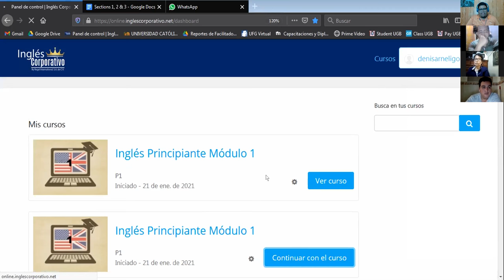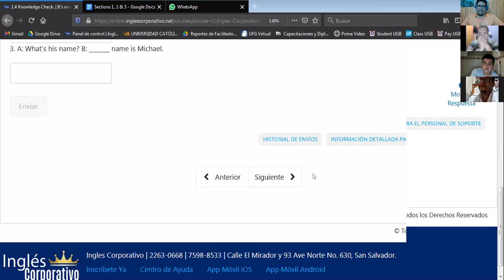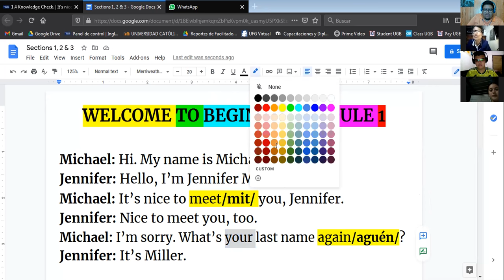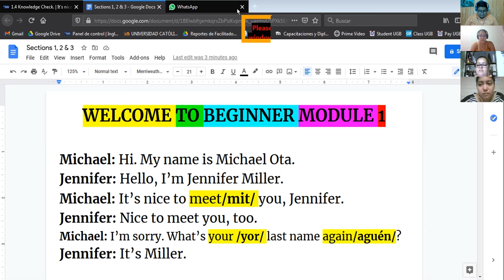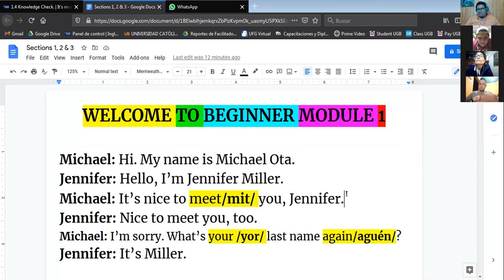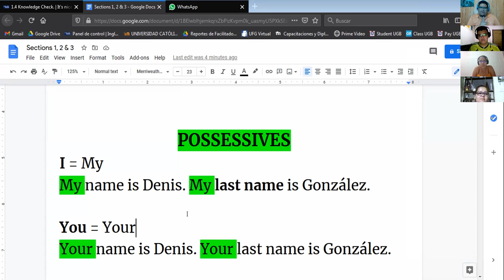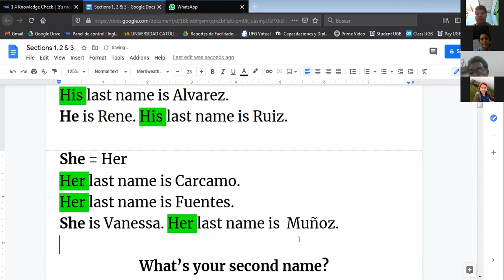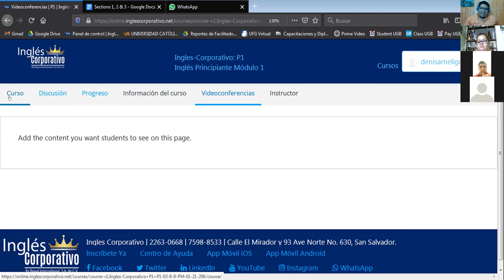Ingles Corporativo-My, your, his, her (25/01/2021)